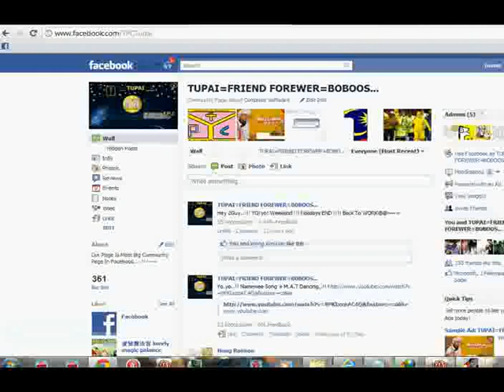1 Malaysia M.A.T .. Mission Against Terror !!! 1 Malaysia TPC supported ..^^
THis is my first most long video That I Make..! But In Low Quality..!!^^
This About 1 Malaysia Playing In M.A.T/Mission Against Terror also for intermational : M.A.T.I/Mission Against Terror International...!!!